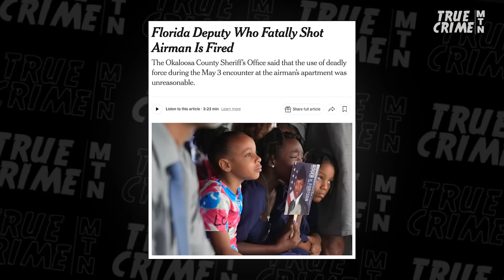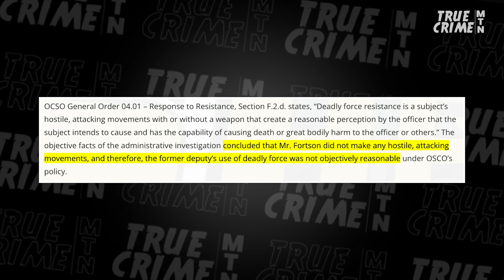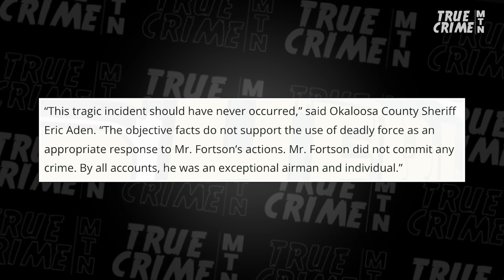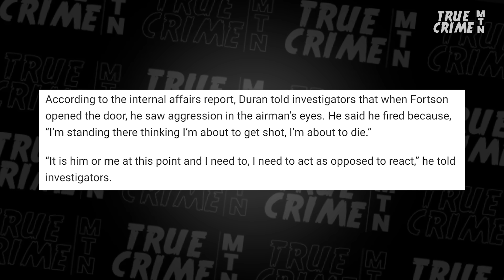SUSPECT REVEALED in Florida Police Shooting SCANDAL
The deputy who shot and killed Roger Fortson has been fired. Ex-deputy Eddie Duran’s identity has been revealed after he was fired for shooting and killing U.S. Air Force senior airman Roger Fortson in his own home in Florida. Attorney Melba Pearson goes over the updates of the case and explains the potential charges the Florida Department of Law Enforcement could enforce upon the ex-deputy.